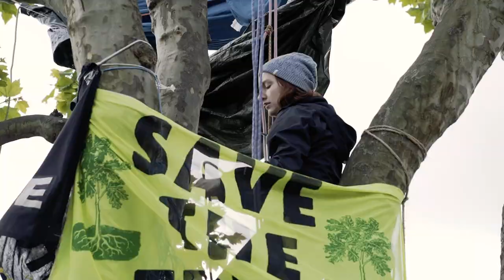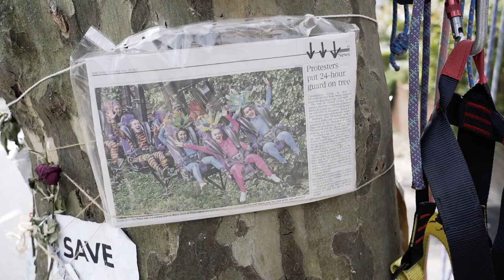Climbing the Oakfield Road Plane tree, Spring, 2022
One of our campaigners Lucie, climbing the Oakfield Road Plane Tree, explains why trees are so valuable for our urban communities. Film by Jo Syz